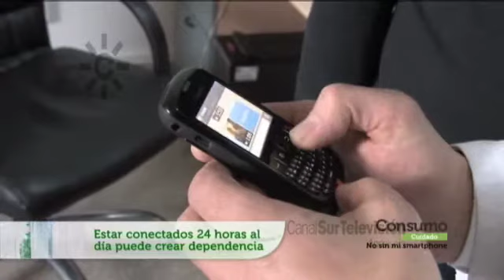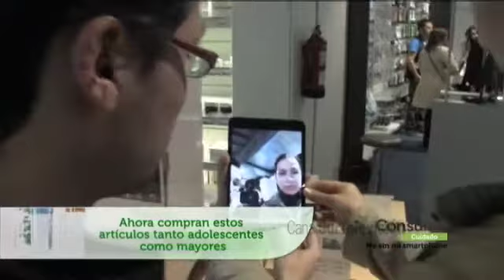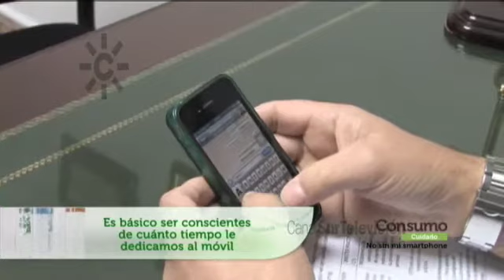Nomofobia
Análisis de la “Nomofobia” o miedo irracional a salir de casa sin el teléfono móvil. Sin que llegue a ser una patología,  la dependencia del móvil da lugar a un malestar general que afecta a más de la mitad de los ciudadanos.
[Programa "Consumo cuidado", 013, 26/01/2014. Canal Sur Televisión].